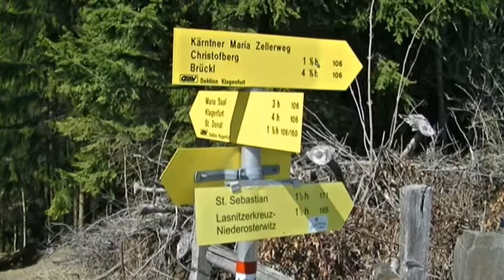2012-Wanderung-Magdalensberg.mpg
Magdalensberg bei Klagenfurt im Frühling. Burg Hochosterwitz, Wanderung mit Blüten der Jahreszeit und Ausblick vom Magdalensberg ins Klagenfurter Becken, das Zollfeld und die Saualm.